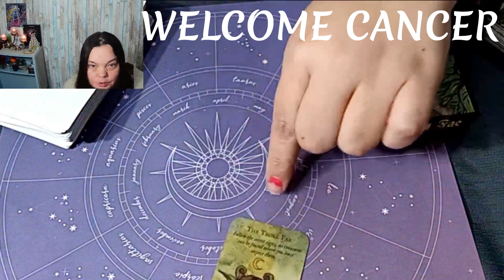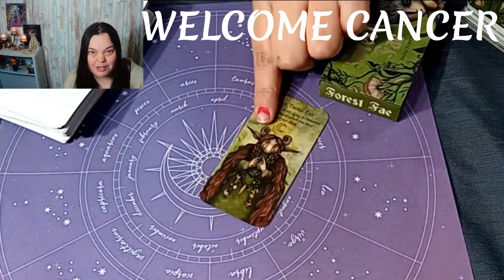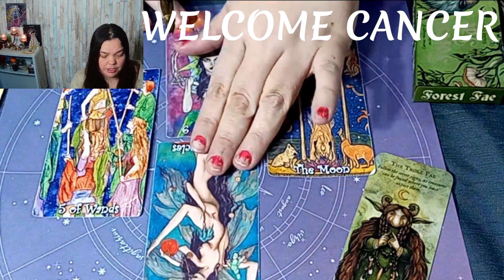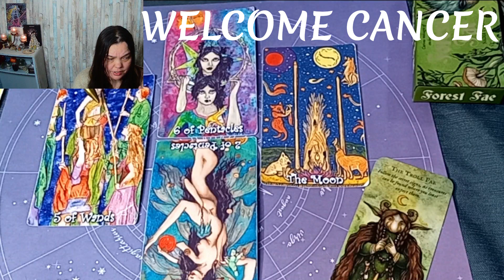CANCER 💰 TAROT READINGS FOR NOVEMBER! 18+✨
Cancer tarot readings/predictions for anyone 18+! Keep in mind the cards may bring up deep emotions and hidden truths. Reading may not be 100% accurate, and roles may be reversed; take what is yours and leave the rest. Have a fantastic Magical night✨

💰Amazon WishList

✨HOW TO SUPPORT THE CREATOR/TAMSY FAE! (there is absolutely no obligation to do so)
💜Amazon WishList ~ (includes a live unboxing/first impression and appreciation shoutout & private reading)!!

✨Tarot is about finding truths in our deep emotions that we dare not speak of... It'll be fun!?!
I am a mystic spiritualist. I use tarot to connect with the spirits, goddesses, gods, Fae, and the universe and bring up profound emotional truths we dare not tell ourselves with some love and a bit of humour.

Tarot Reading is subject to interpretation and should not be taken as Absolute. A Tarot Reading is never 100% accurate, and that's okay. Therefore it should never be fully trusted. A Tarot Reading does not replace Professional Medical/Legal/Business Opinion and Advice on any occasion, regardless of how convinced you are that your reading is accurate and the Reader to be trusted. If you suffer severe difficulties in any of the following: health, mental health, legalities, and business concerns, you must consult with those Professionally Qualified to give suitable treatment or advice.